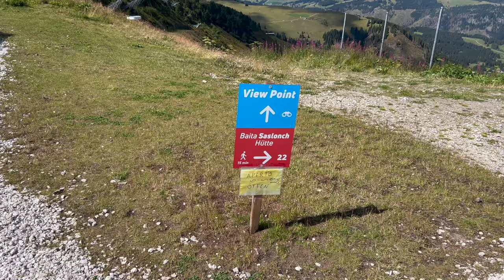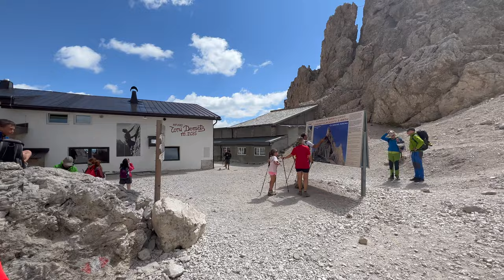VAL GARDENA - CIAMPINOI || PASSOSELLA || FORCELLA SASSOLUNGO DAY 10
Nella giornata di oggi parto da Ciampinoi in direzione Passo Sella con escursione alla forcella del Sassolungo.
Buona visone